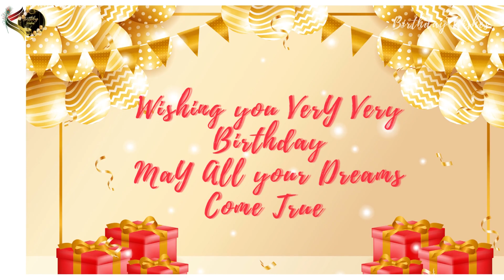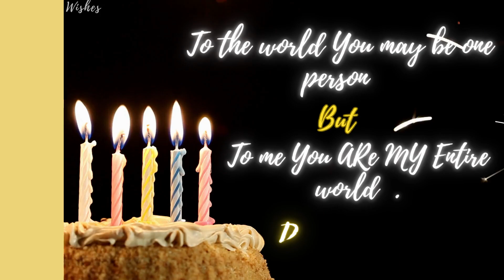Happy Birthday Deborah🥳🎈| Happy Birthday To You Deborah🎁🎂 | Birthday Song |Whatsapp status |Dj music